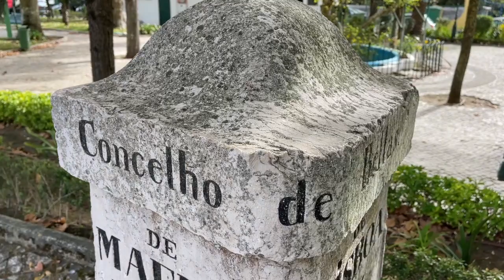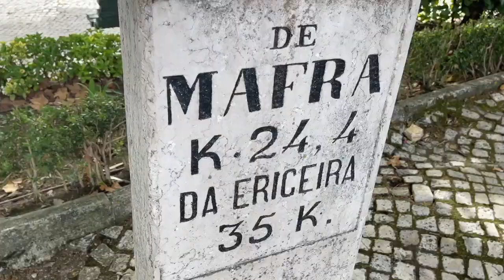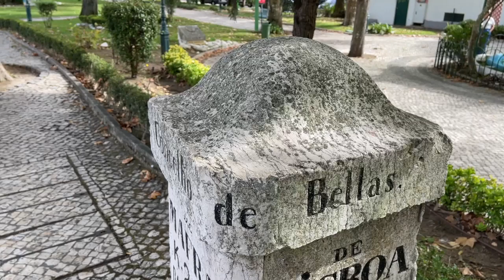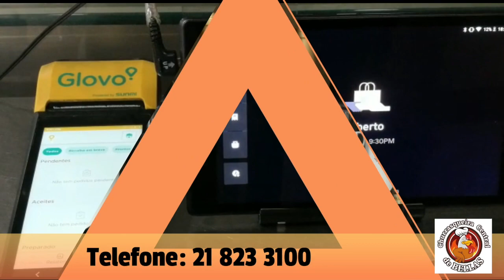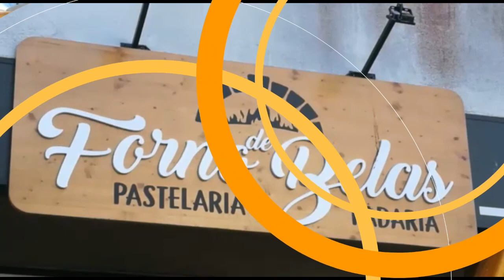Concelho de Belas? Pois, pois!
CONCELHO DE BELAS.
Pois, pois! Já existiu e era bom que voltasse a existir. Sintra gigante não é solução e a prova está à vista... Cada vez menos qualidade de vida.
O concelho de Queluz Belas poderá trazer vantagens a quem por aqui mora.